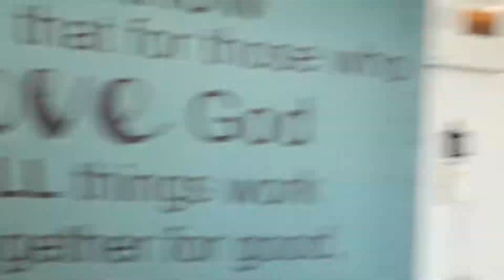Almond Milk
But really, there was a huge sale on Almond Milk and I bought too much, send help.

Custom Ending bumper music:
 by Joshua McLean